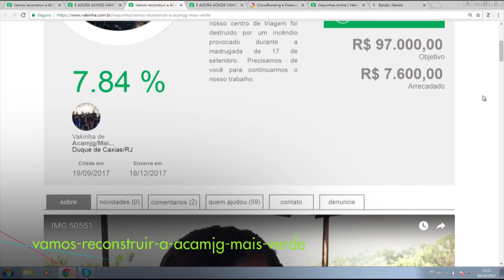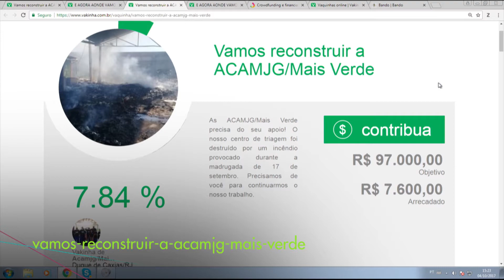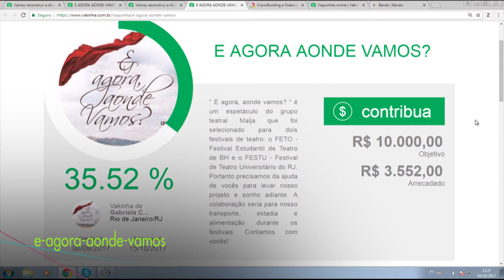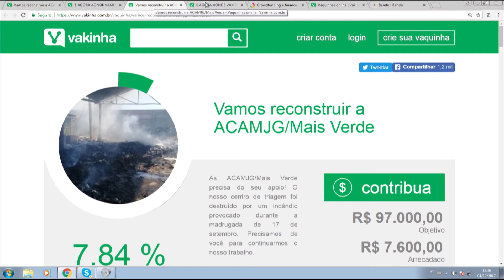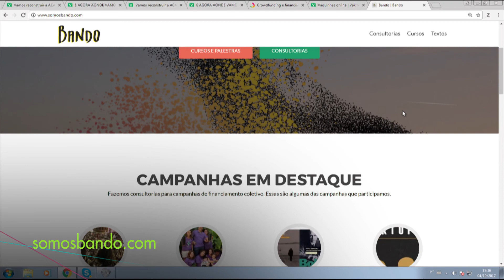Financiamentos coletivos (Crowdfunding) impulsionam projetos | Conexão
Financiamentos coletivos (Crowdfunding) impulsionam projetos
O Conexão fala das novas plataformas de financimento coletivo para tirar ideias do papel.
Entrevistados: Téo Benjamim, consultor de financiamento coletivo do Bando; Nicole Azalin, atriz; Tião Santos, presidente da Associação de Catadores do Aterro do Jardim Gramacho
Apresentação: Lisia Palombini
Exibição: 09 de outubro de 2017

Assista na sua TV:

NET e CLARO TV – Canal 87
VIVO – Canal 68 (e também na fibra ótica no canal 24)